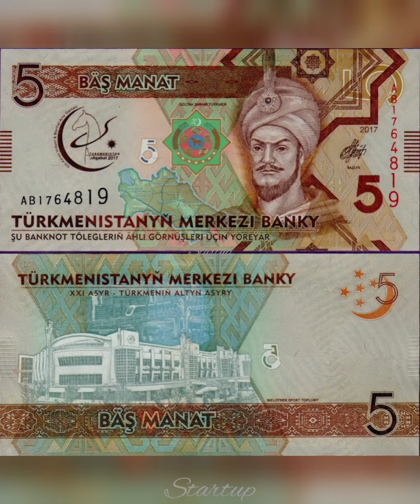Банкноты мира.Банкноты Туркменистана.Banknotes of Turkmenistan. Туркменистан.Нумизматика.Startup-722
На обзоре банкноты Туркменистана образца 2017 годa

Наше сообщество в ВК.